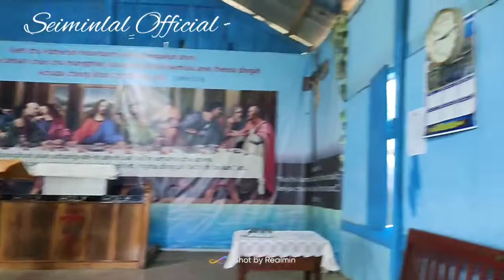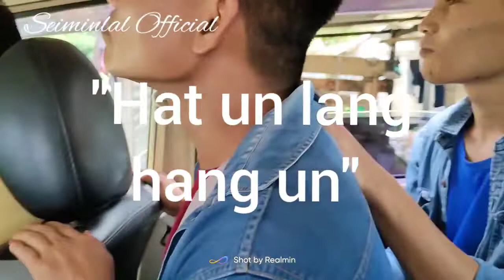S.Phoibung EBCCF || ACTION TEAM TOUR || 2022 (2nd tour)